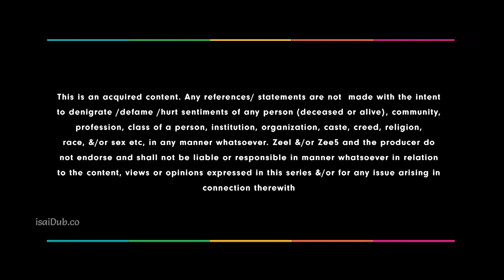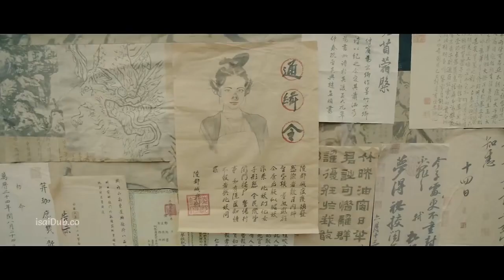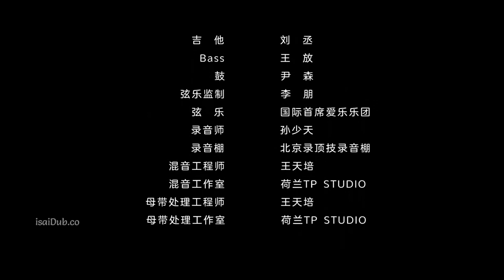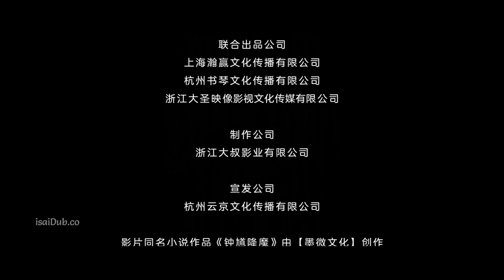Zhong Kui Exorcism Tamil dubbed Movie